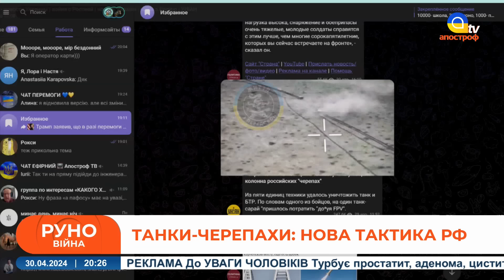⚡️ ЖДАНОВ: УСЕ РІЗКО ЗМІНИЛОСЯ! У ЗСУ велика проблема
В етері: Олег Жданов, військовий експерт